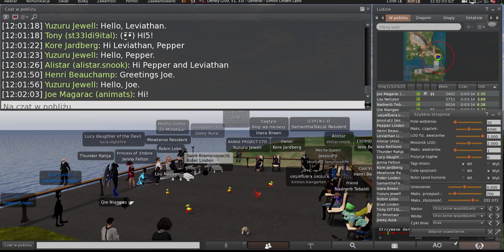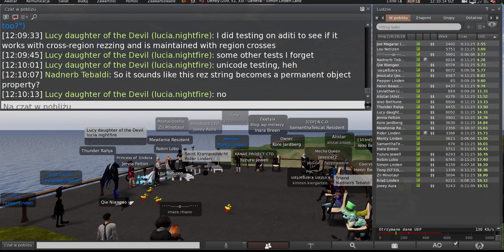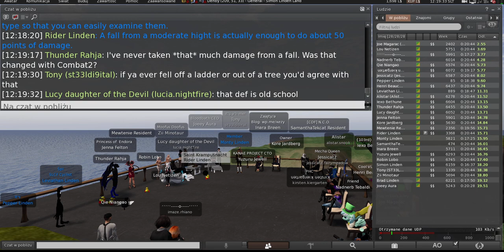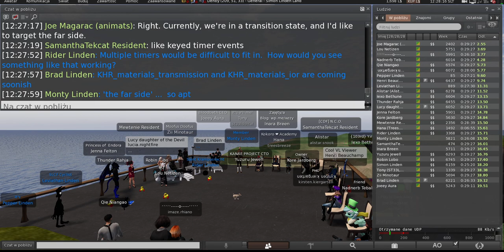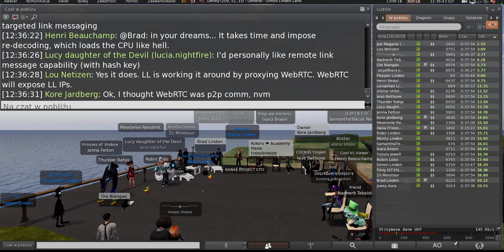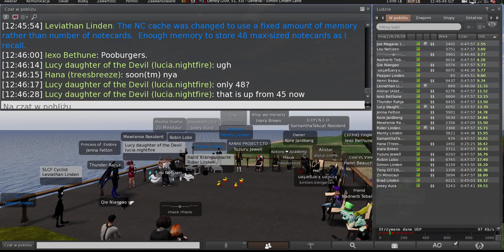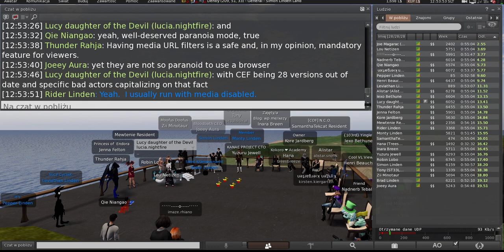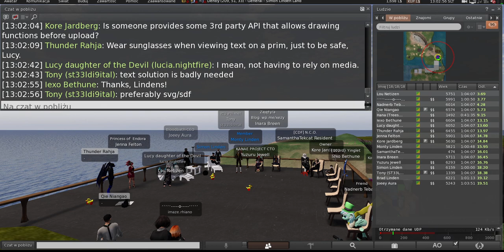Second Life: Server / Simulator / Scripting meeting (21 May 2024)